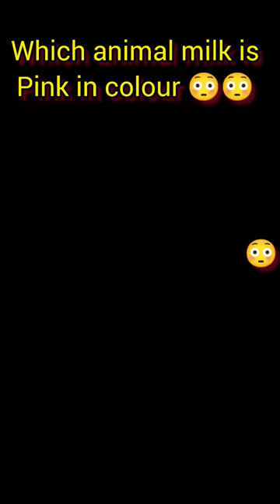Which animal milk is pink in colour😳animal